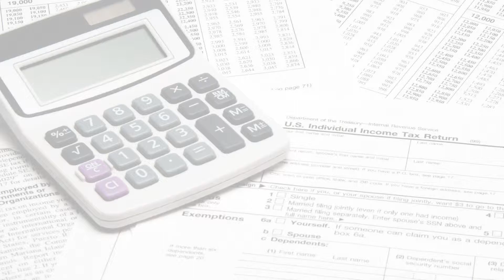Biuro rachunkowe prowadzenie ksiąg rachunkowych rozliczenia ZUS Rogóż Ammes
Biuro rachunkowe Ammes, z siedzibą w Rogożu świadczy usługi z zakresu kompleksowej obsługi księgowej oraz kadrowo-płacowej. Jego oferta skierowana jest do przedsiębiorców wszystkich branż, a także do osób fizycznych.

Oferta usług z zakresu rachunkowości obejmuje między innymi prowadzenie ksiąg rachunkowych, bieżącą ewidencję operacji gospodarczych, sporządzenie rozliczeń i deklaracji PIT, CIT i VAT, prowadzenie ewidencji środków trwałych i wyposażenie, ewidencjonowanie ryczałtów, miesięczne naliczanie podatków.

Ponadto biuro Ammes zajmuje się prowadzeniem obsługi kadrowo-płacowej przedsiębiorstw, w tym sporządzanie dokumentacji pracownika, rozliczanie czasu pracy, przygotowywanie umów o prace i umów cywilno-prawnych, przygotowywanie regulaminów, sporządzenie rocznych informacji o dochodach, obliczanie podatku oraz wiele innych czynności niezbędnych dla przedsiębiorstwa.

Biuro rachunkowe udziela porad z zakresu prawa podatkowego.